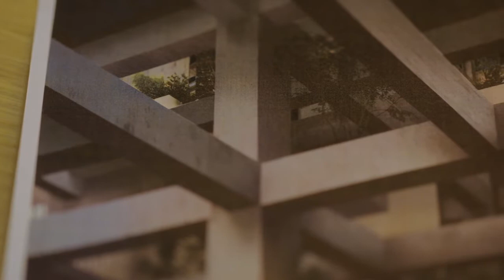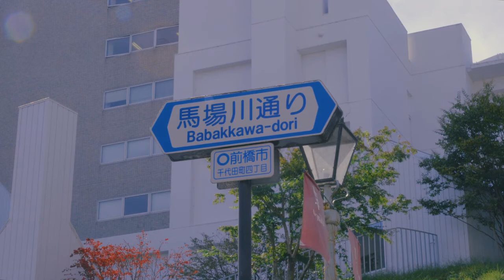藤本壮介氏 : スペシャルインタビュー | 白井屋ホテル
SHIROIYA HOTEL｜白井屋ホテル
建築家 藤本壮介によるインタビュー